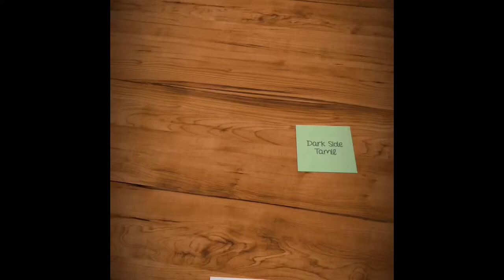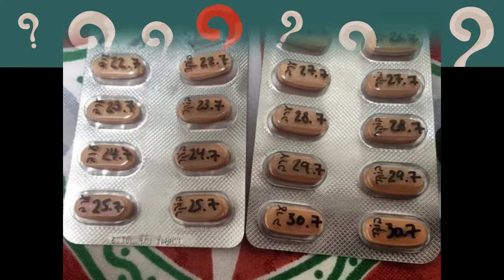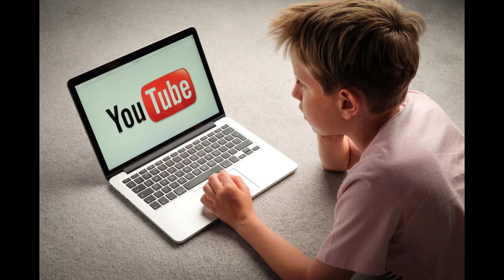Awesome tips that will save your time | நேரத்தை மிச்சப்படுத்த பயனுள்ள உதவிக்குறிப்புகள்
Want to learn some quick and easy life hacks that are easy to do, low cost and saves your time.
By tweaking little things in your daily life, it can make your life much more convenient!
Here we tell the life hacks so you can just pick up any of them right away!

Click bell icon to get instant notification.